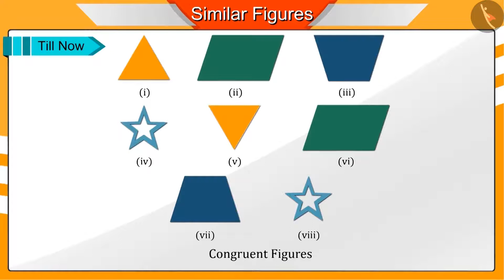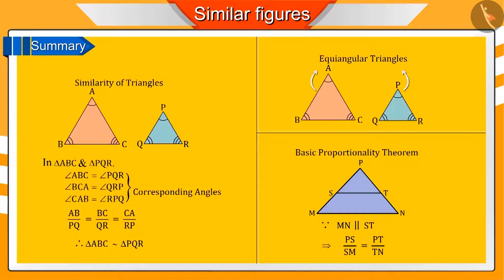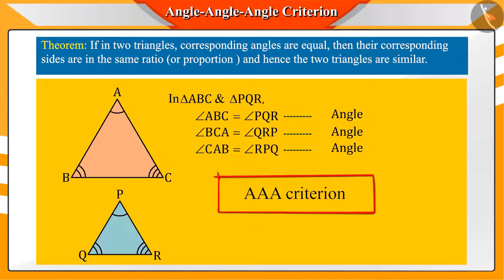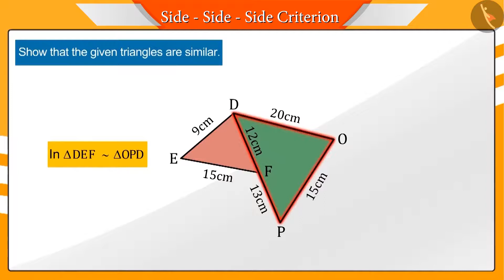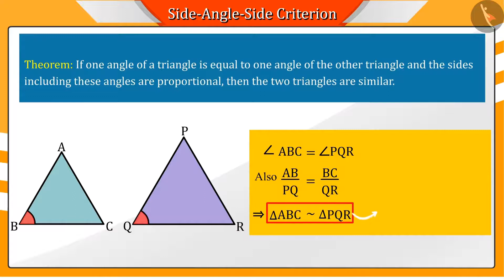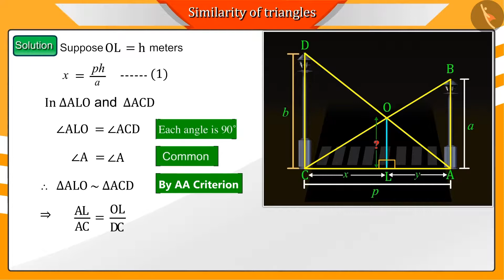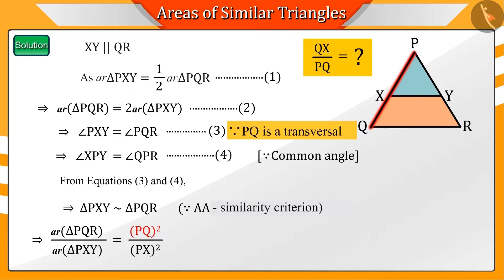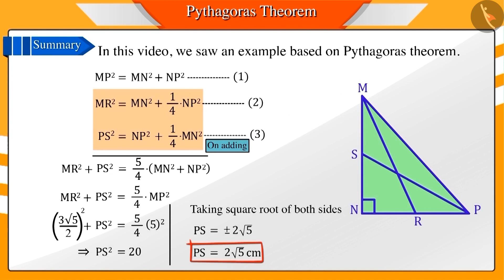Class 10 maths chapter 6 "Triangles" (full chapter in single video) cbse ncert